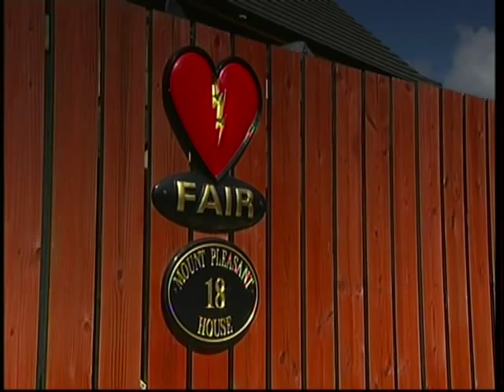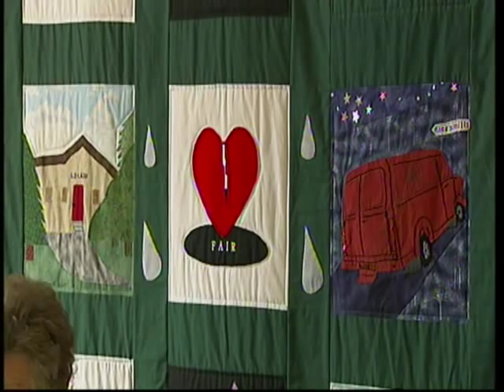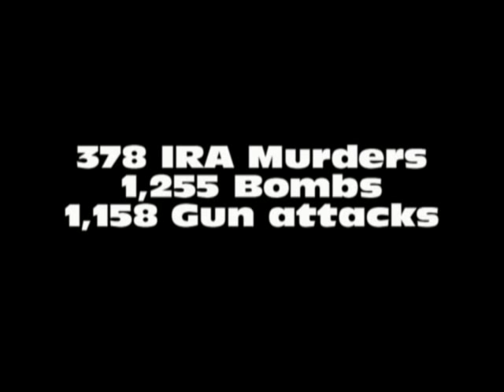Survivors of sectarian IRA atrocities talk about Victims group FAIR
Survivors of IRA atrocities talk about Northern Ireland Victims group FAIR and how it helps them deal with the past. The vast majority of IRA sectarian murders never saw anyone held accountable for their crimes.